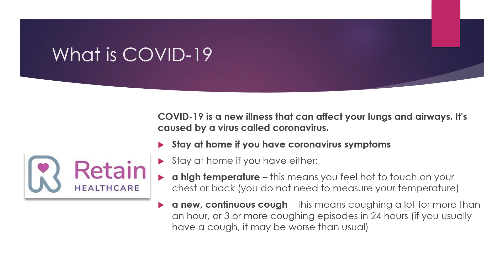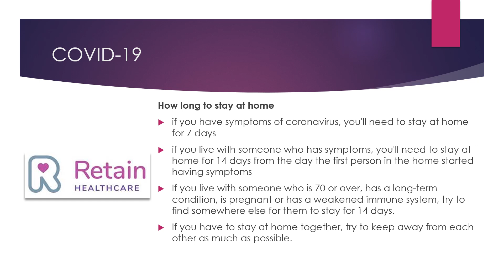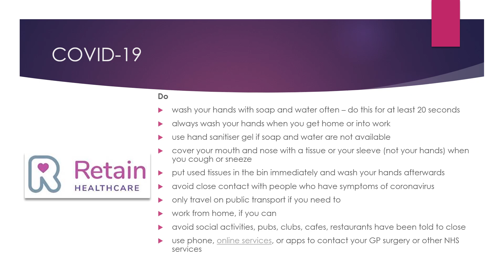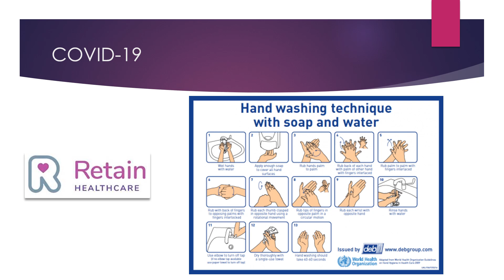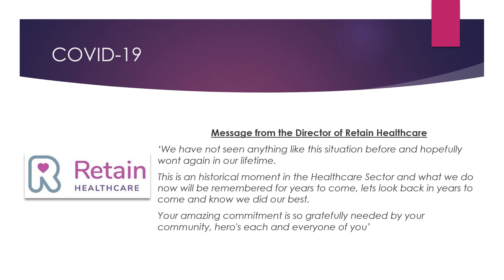COVID 19 Training 3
Covid 19 Training